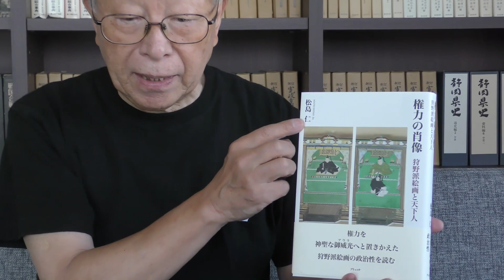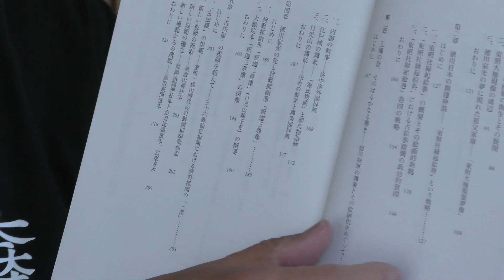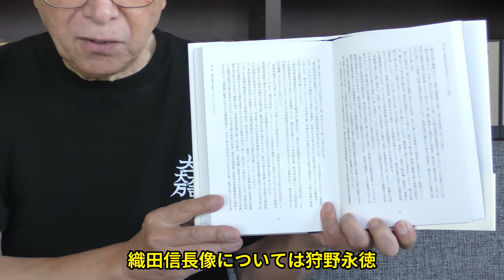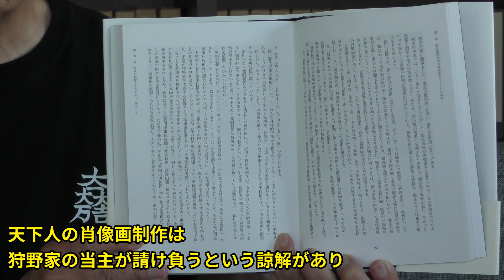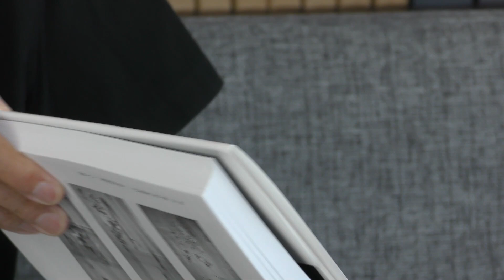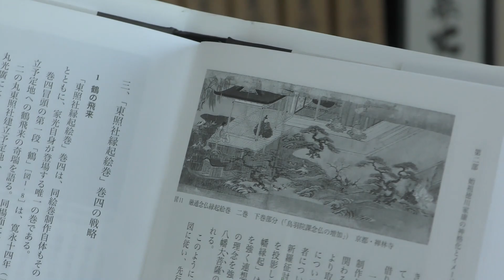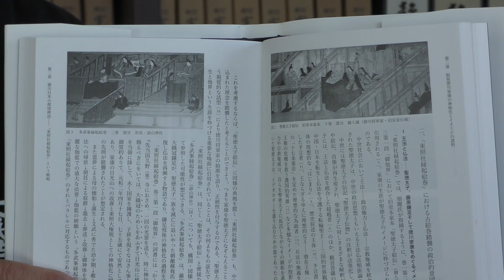家康の肖像と「東照社縁起絵巻」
徳川家康のことを調べ直しているところ、ブリュッケ刊行（2018年6月）の松島仁さんが著した『権力の肖像 狩野派絵画と天下人』で、気づかされた点がいくつかありましたので、今回は取り上げたいと思います。